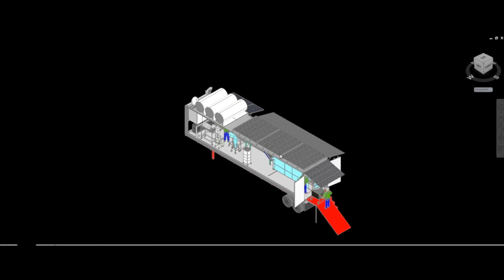PROJETO DE INOVAÇÃO VEGD’ORIA AMA- CONTAINER FÁBRICA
VÍDEO SOBRE PROJETO DE INOVAÇÃO VEGD’ORIA AMA- CONTAINER FÁBRICA AUTOSSUFICIENTE ENERGETICAMENTE PARA PRODUÇÃO DE ORA- PRO-NÓBIS E PANC, SUBSTITUTA DE PROTEÍNA ANIMAL.